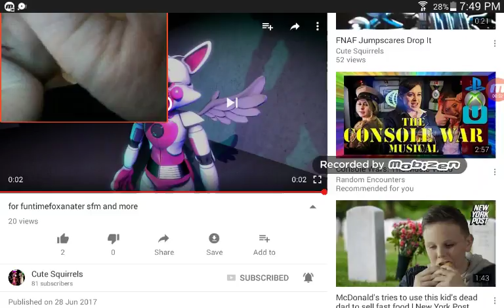Watching Emma's video part 4